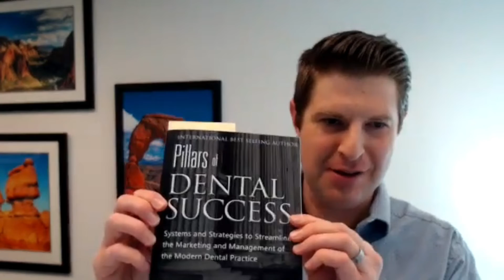Ep 025: Proactive Tax Planning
Stephen Nance

Financial Flossing: Guiding Dental Professionals to a Brighter Future with Ross Brannon

Episode 025- Proactive Tax Planning

Stephen is a CPA, Partner, and Vice President at Drill Down Solution, a firm that provides financial services for dentists, including accounting, bookkeeping, consulting, and more.

Listen to this information-packed Financial Flossing episode, where Ross and Stephen stress the importance of planning ahead on paying taxes.

Here is what to expect on this week’s show:

How Stephen went from IRS auditor to CPA

The critical difference between just doing a tax return and having the foresight create a tax plan

How Stephen helps his clients pay off their debts

Why some dentists are going cash-only

Mistakes that Stephen often sees his dental clients make